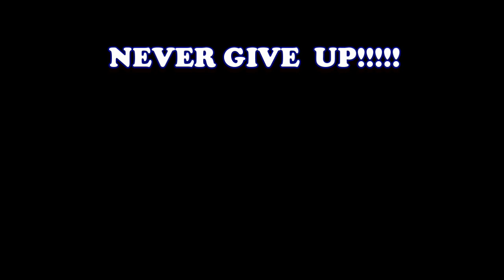EVO 2013 Moment Justin Wong Steals The Show (Most HYPE Moments Of The Entire Event)